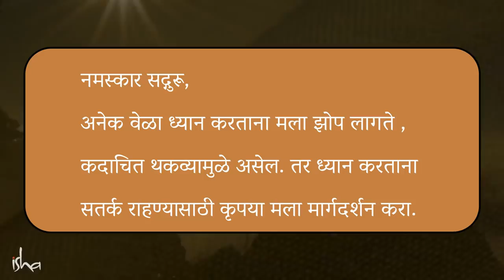अन्नाचे उत्तम पचन आणि सुस्ती कमी करण्यासाठी, जेवताना हा सोपा बदल करा! | Sadhguru Marathi